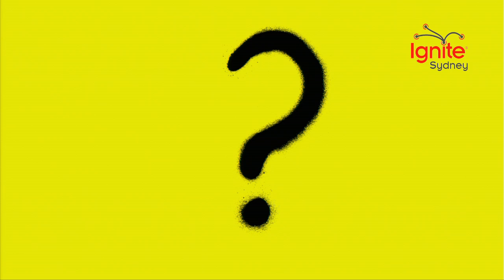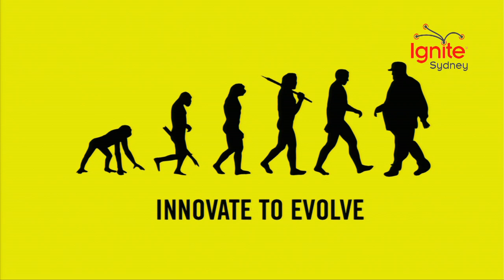Patrick Meehan @ Ignite Sydney 2012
Patrick Meehan speaks at Ignite Sydney 2012.